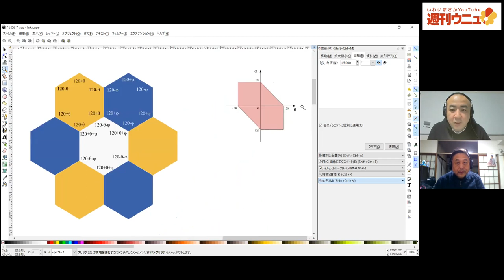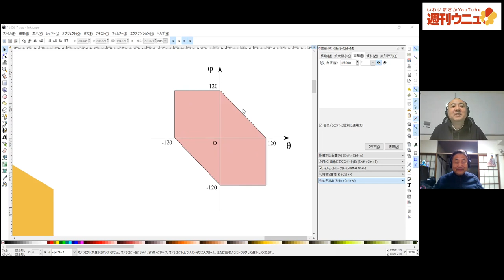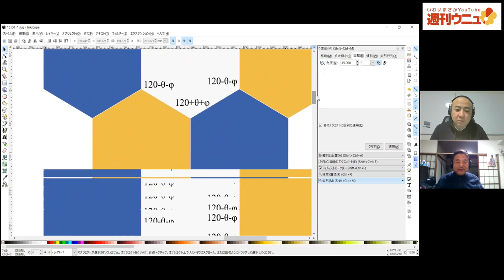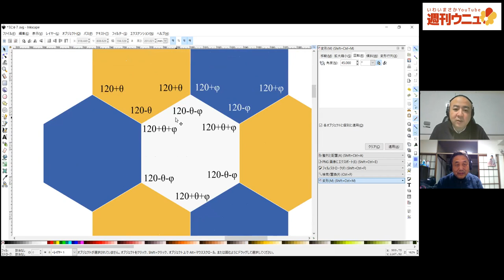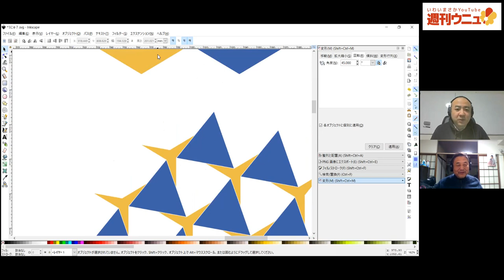週刊ウニュ vol.18 提起 正六角形敷き詰めの変形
週刊ウニュ vol.18

提起 正六角形敷き詰めの変形
Concept.　Deformation of regular hexagonal tiling.